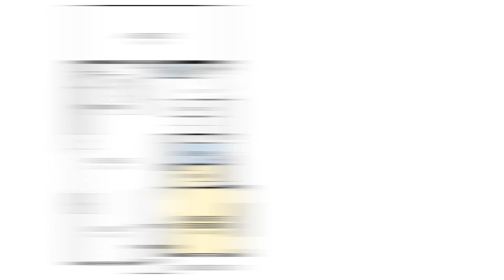16 Creekview Place, Caroline Springs - Alex Dacakis